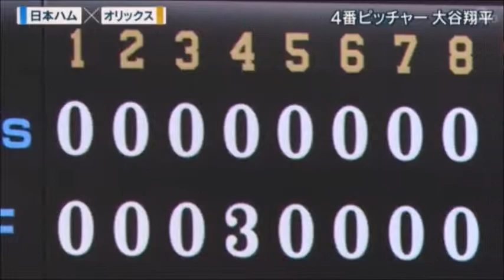【野球】大谷翔平のスーパーピッチング三振の連続 すべての球種を見せます！【驚愕】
【野球】大谷翔平 ついに出た165キロ！すべての投球フォームと球種すべて見せます！
最後には感動の4番ピッチャーのフィナーレ！【感動】

●プホルス偉業の裏で大谷翔平の行為に世界が賞賛！イチローも歓喜の祝福！Shohei Ohtani is a nice guy!Ichiro is delighted!

◆引用元

内容には細心の注意をして掲載しておりますが、もし、この動画で使われているコンテンツ（音楽や画像、映像）を所有しており私のチャンネルに表示したくない場合は、個人的にメッセージやメールでお知らせください。